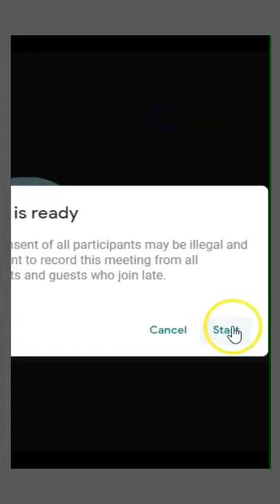How to record Google Meet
"In this video, we will show you step-by-step how to record your Google Meet sessions. Whether you're a student, teacher, or professional, this tutorial will show you how to easily capture your meetings and save them for later review. We'll cover the process of recording both audio and video.

This video describes how to record a video of a  Google meet.  Google Meets is useful to record online classes, meetings, webinars, and other similar things.
              It is possible to record lecture on google meet. It is also used to record google meet session. It is used to screen record in google meet on laptop or desktop. Record google meet extension is not required. With proper version, we can record in google meet. It also records audio along with video in google meet.
                To record google meet on iPad, to record google meet as a student , to record  google meet on phone the method principally remains the same. The question is when you record the google meet where does it go? It is saved to google drive under meet recordings. The meeting link for students can be created within google classroom also. It can be used to screen cast your presentation.
With this guide, you'll never miss an important meeting again! Watch now to learn how to record Google Meet."

Topics covered
google meet recording
best screen recorder for online classes
online class recording app

Cara Merekam Google Meet
كيفية تسجيل جوجل تلبية
Cómo grabar Google Meet
Bagaimana untuk merakam Google Meet
Paano Mag-record ng Google Meet.